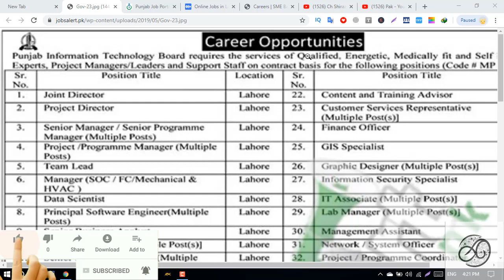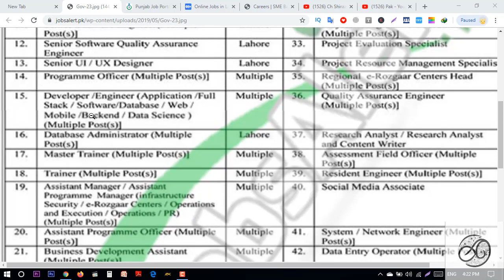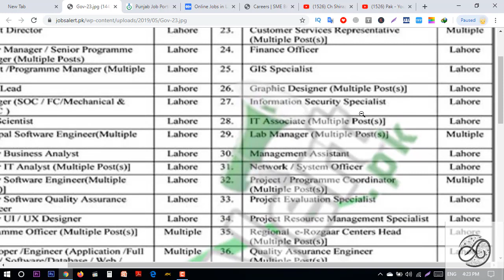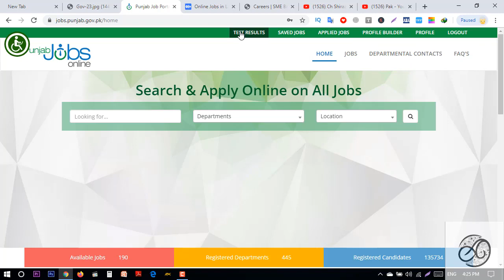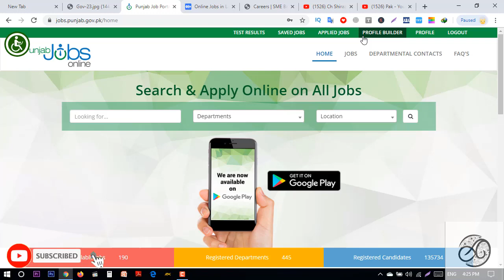Punjab Information Technology Board Jobs 2019 PITB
job in pakistan motorway police